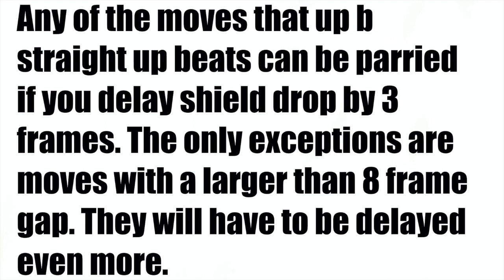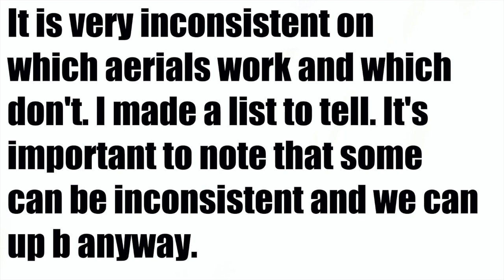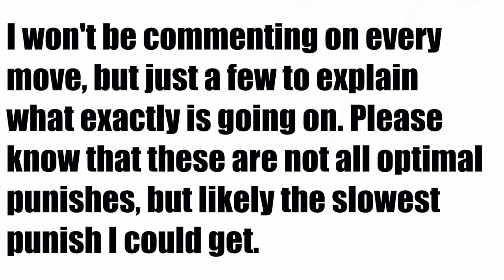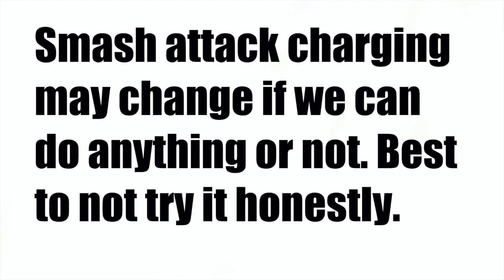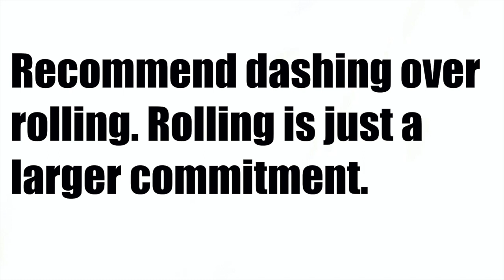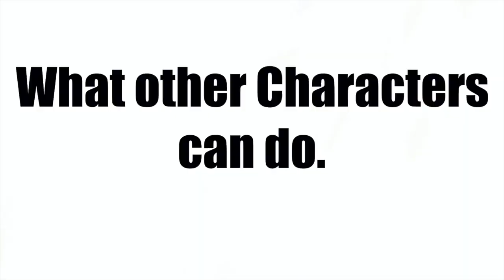How to Up B Part 2: OOS edition (Along with other oos options)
A simple way for us gnw mains to up b even more! Deals with a lot of pesky mixups that require "thought" and "skill".
Credits:
 @jugeeya on twitter for the training mod pack.
@Molk_GaW for checking over my work.